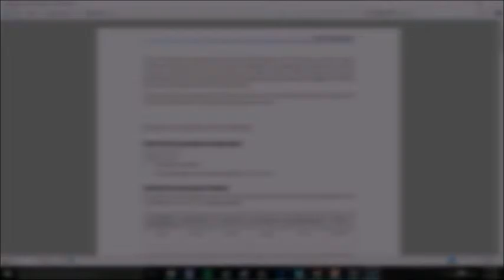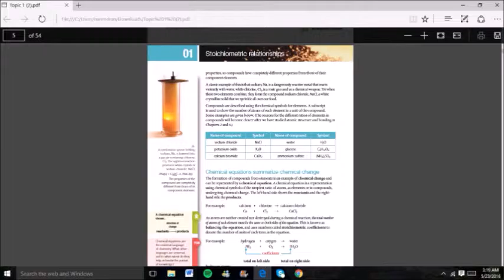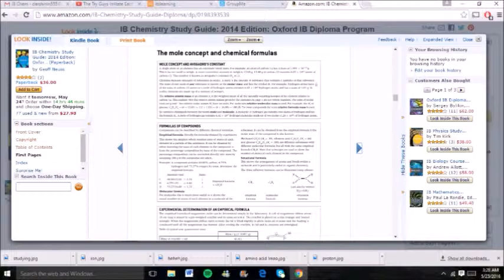Are You Uncertain(ty) About IB Chemistry?